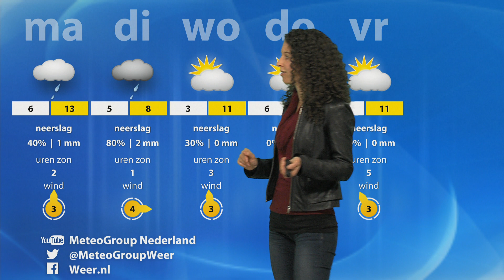buiig, maar wel zacht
Moniek Wulms van MeteoGroup vertelt dat het vandaag en  morgen buiig blijft, maar wel met relatief hoge temperaturen.